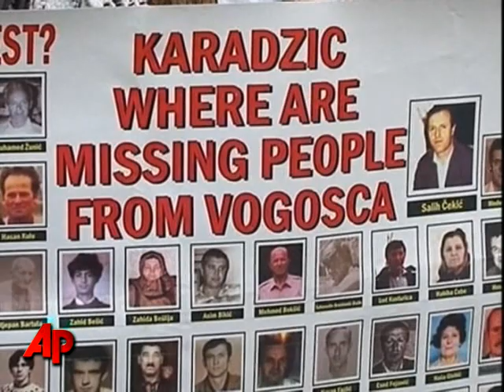Karadzic Blames Islamic Militants in Bosnia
Former Bosnian Serb leader Radovan Karadzic spoke out in his own defense during his war crimes trial in The Hague Monday. He blamed Bosnian Serb fundamentalists for the violence during the breakup of the former Yugoslavia. (01 March 2010)